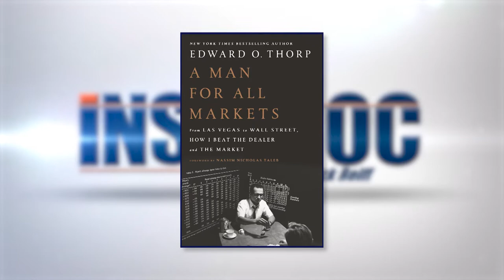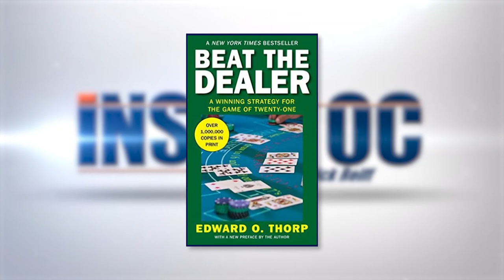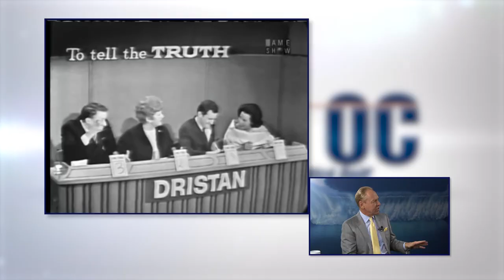Inside OC with Rick Reiff - A Man for All Markets, Part One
Ed Thorp, the math genius who "beat the dealer" and then "beat the stock market," discusses his new book about theories and life. Thorp recounts his adventures with bouncers and mobsters in Las Vegas, investment strategies with derivatives and options in Wall Street that earned him the title, "Father of the Quants,"  and why the financial system imploded in 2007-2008.